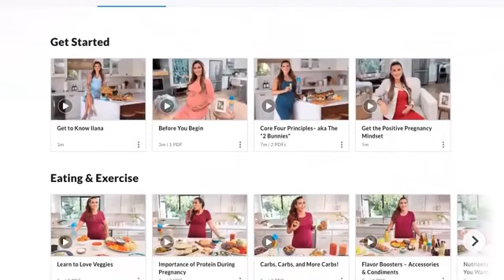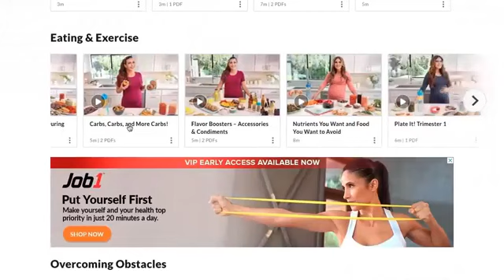Navigate health and fitness when a baby’s on the way with Ilana Muhlstein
Is one of your Challengers pregnant or preparing to be? Stressed about cravings, weight gain, and their nutrition getting out of control while they’re expecting? They don’t have to sacrifice their health and fitness when a baby’s on the way 👶!

On next week’s National Wake-Up Call 🎙️, 2B Pregnant creator and mother of three, Ilana Muhlstein Nutrition shares how she “pregnified” 2B Mindset to directly help expecting Beachbody members.